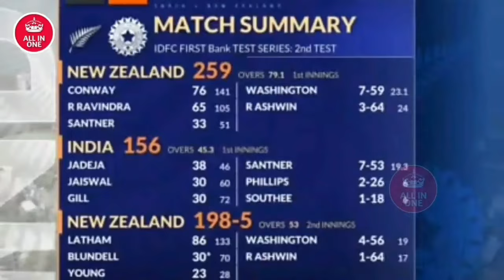India vs New Zealand 3rd Test Match 2024 Day : 1 Highlights Full Match Highlights